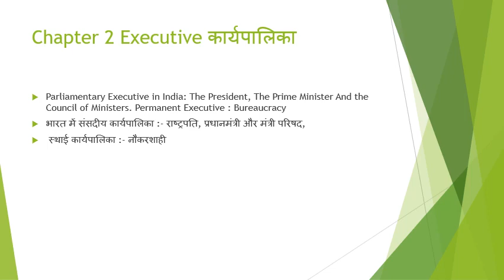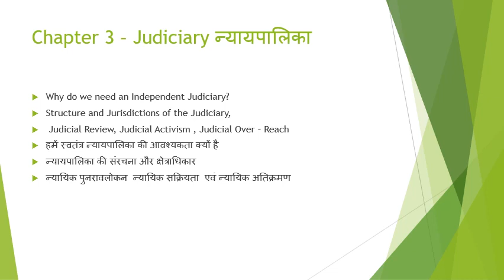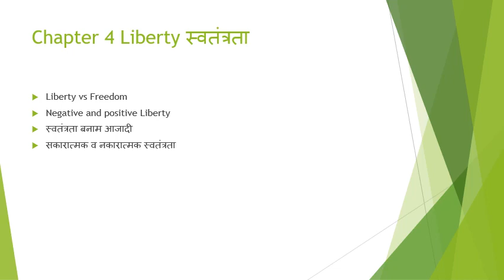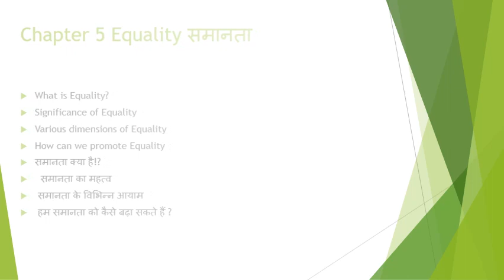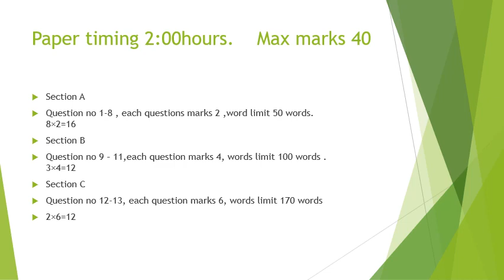CBSE political science Syllabus of class XI Term 2 session 2021-22 # CBSE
paper pattern